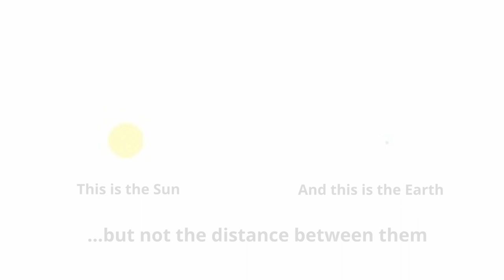Parallel sunlight: the Sun and Earth sizes and distance - to scale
Flat Earthers in general - and Gary Wybenga in particular - struggle with the scale of the Earth, the Moon, the Sun, and the Universe in general.

This short video shows why the Sunlight that reaches the Earth is almost exactly parallel.